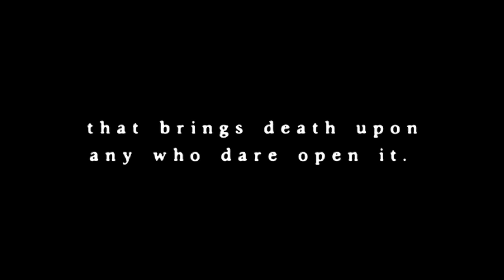Professor Layton and the Diabolical Box (DS) - E3 2009 Trailer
- Video di Professor Layton and the Diabolical Box per Nintendo DS (E3 2009)